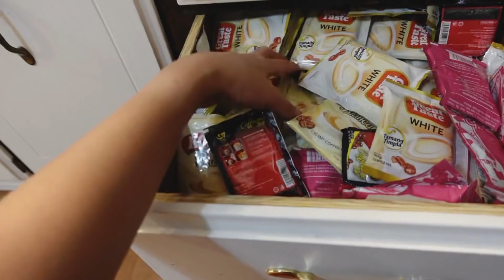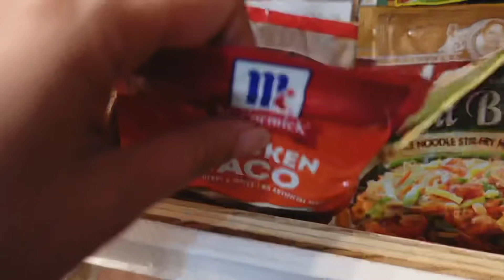PANTRY TOUR | CABINET TOUR | GROCERIES HAUL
Mga bebelabs ito na ang another requested vlog nyo. Kaso guys wala kaming pantry kaya cabinet tour nalang😂

pantry tools
toolbox party
pantry design tool
pantry organization tools
pantry planning tool
pantry layout tool
food pantry tool tx
food pantry toolkit
pantry organization tool
pantry inventory tool
pantry cabinet tool
pantry shelving design tool
food pantry assessment tool
elfa pantry design tool
ikea pantry design tool
kitchen pantry design tool
custom pantry design tool
free pantry design tool
tool food pantry
what is the best pantry inventory app
pantry kits
k pantry
pantry design tool online
r pantry
pantrytrak - food pantry tools
pantry design tools
pantry organisation tools
pantry inventory tools
the. pantry
9 pantry
pantry tour 2020
homestead pantry tour
prepper pantry tour
mcgee pantry tour
natasha pantry tour
canning pantry tour
kim pantry tour
kitchen pantry tour
pantry tour youtube
pantry and fridge tour
healthy pantry tour
torch open door pantry
what's in my pantry
what is in my pantry
groceries haulers
hauling groceries in a pickup
hauling groceries upstairs
hauling groceries bicycle
shopping grocery haul
cheap groceries haul
youtube grocery haul
foodhall groceries
legends haul groceries
daily deal groceries
how to haul groceries in truck bed
how to haul a truck bed
how to haul a truck bed on a trailer
how to haul groceries on a bike
how to transport groceries on a bike